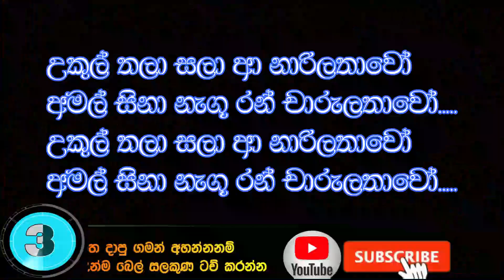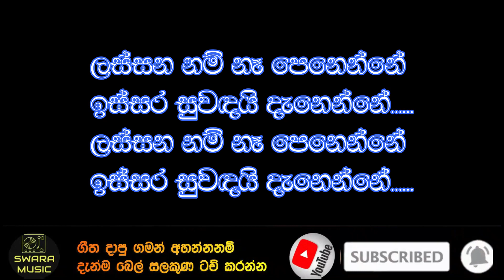sanath nandasiri nonstop | meegoda rediums | without voice | karaoke | lyrics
sanath nandasiri nonstop | meegoda rediums | without voice | karaoke

                             LYRICS
එදා මෙදා තුර කඳුළට විවරවු
දෑස් පියන්පත් කවුළු වසා
ළයේ ගලා ගිය සෙනේහයේ සුව
සිනා පෙරූ රත් දෙතොල පියා
මිලාන වී ගිය රෝස කුසුම් පෙති
කම්මුල් සුදු මැලි පාට පොවා
දෑත ළයේ බැඳ අවසන් ගමනට
සොඳුරිය මට නොකියාම ගියා

දැස් කවුළු පත් පලා කඳුළු කැට
වෑහෙද්දී මගේ දෑස් අගින්
කාත් කවුරුවත් වෙතත් හිතයි මට
පාත් වෙන්න ඔය මුවට උඩින්
ඈත්ව යන්නට සමුගෙන කවුරුත්
ඔබෙ මුව දොවතත් සුවඳ පැනින්
මාත් මගේ හිතටත් ඔබ සුවඳයි
ඈත් නොවේමැයි ඒ සුවඳින්
2
මට වේදනා නොදුන්නැයි
කීවත් කුමක්‌ කියයිදෝ
ඔබ මට දුකක්‌ නොවී යෑයි
කීවත් කුමක්‌ කියයිදෝ
මා හද ලෙයින් ලියූවත්
ලොව මට කුමක්‌ කියයිදෝ

මුළු ලොව මගෙන් අසාවී
ඔබ ගැන කුමක්‌ කියම්දෝ
මගෙ හිත මගෙන් අසාවී
3
මගෙ සමරු පොතේ රෝස පිටු සොයා
මුතු අකුරු පේළියක් ලියු ඔයා
සිහිවටනයක් ලෙසින් තවත් තියේ
සමනල පියාපතක් ද ජීවිතේ

නුඹෙ සුවඳ පිරුණු පුංචි කාමරේ
රතු රෝස මලක පෙති හැලී තියේ
මට නපුරු වුණේ ඇයි දයාවියේ
මේ කඳුළු බිංදු ප්‍රථම  ප්‍රේමයේ
4
නියාලුව හදින් පියා නෙතුපියන්
යොමා යුග සවන් තනිවෙමි ඇගේ ගී නදින්
මුදා නිදි දැහැන් එබී ලෙන් දොරින්
අරාජික පාරාදීසය සොයා එමි සිතින්

පෙමාතුර හැඟුම්
ඇගේ නෙත් කැළුම්
හද සන්තානේ සදා සරනා ආයචනා සුසුම්
නුරාගික පැතුම්
පිපාසිත සිතුම්
මන මන්දිරේ කලාලය මත මී අමා බඳුන්
5
උකුල් තලා සලා ආ නාරිලතාවෝ
අමල් සිනා නැගූ රන් චාරුලතාවෝ.
වැයූ වගේ හවුල් වී ගැයූ රගේ කොවුල් ගී
ගියේ ඔවුන් ලඳුන් කොහේදෝ.

ලස්සන නම් නෑ පෙනෙන්නේ
ඉස්සර සුවඳයි දැනෙන්නේ.
එදා සොඳුරු පුිය දසුන්
මෙදා සිහිනයකි කසුන්
මතක් වුනත් අමිල සැපතකී.
6
අපේ කාලේ අස්වැද්දූ
කුබුරු ලියැදි පාලුවෙලා
තල කුරහන් අල දෙල් කොස්
හේන් පිටින් පාලුවෙලා
අම්ම අප්ප මොක මොකවත්
කන්න බොන්න දුන් පලියට
ලැජ්ජ නැද්ද කාලෙ කන්න
ගැටවරයිනි කඩපිල් යට

ගමේ කෝපි කඩේ දෙන්න දෙපැත්තේ දාං අදින්නේ
ගැටව් කතා බහට කඩ එළි පත්තේ රංචු ගැසෙන්නේ
ගමේ රටේ අහේනියයි ළමයිනේ
ඔය පුරසාරම් වැඩකට නෑ ළමයිනේ

ඔබට අවශ්‍ය ගීත ඇත්නම් ඔබගේ වට්ස් ඇප් අන්කය  පහත ජීමේල් ලිපිනයට ලියන්න ගීතයත් සමග අපට පුලුවන් ආකාරයට කටහඩ ඉවත් කර ඔබට පුද්ගලිකව ලබාදෙන්නෙමු.
         if you like my channel